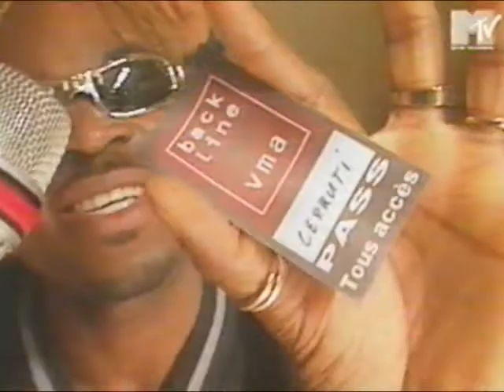MN8 - Modelling for Cerruti - MTV Stripped To The Waist (Davina McCall)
A small clip of MN8 modelling on the catwalk for Nino Cerruti fashion n France while performing "I've Got A Little Something For You"